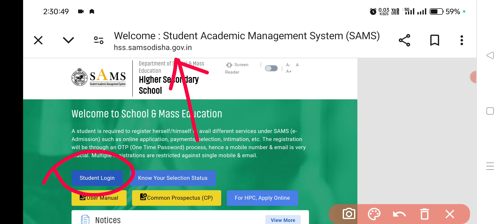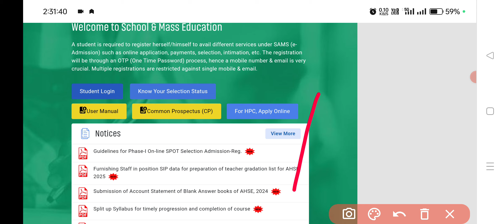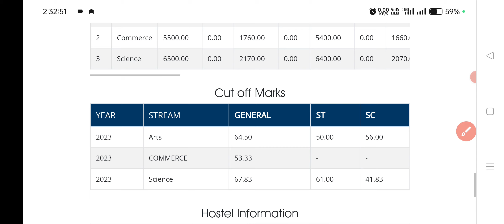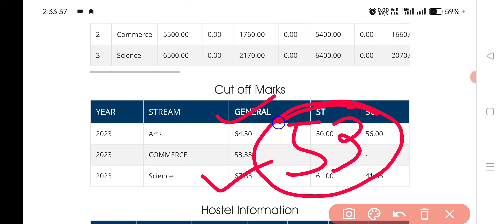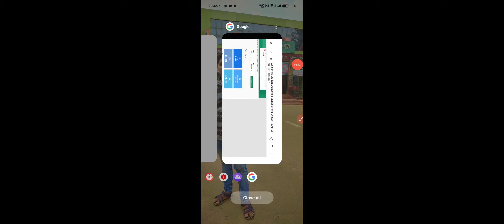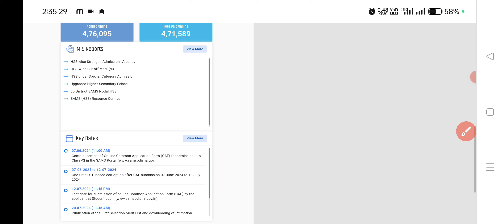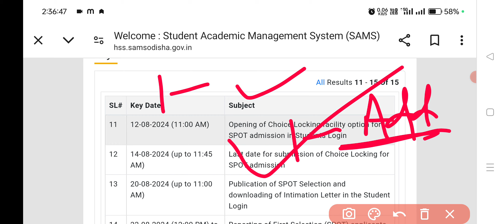+2 Spot Admission 2024 | +2 Spot Cutoff Check 2024 | How To Apply Spot Selection Process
💥💥Note :- Spot ଆବେଦନ ଯଦି ନିଜେ କରି ନପlରୁଛନ୍ତି ତାହାଲେ ମତେ Instagram ରେ ମେସେଜ କରନ୍ତୁ ମୁଁ ଆପଣ ଙ୍କ ର Spot Online ଆବେଦନ process କରିଦେବି 💥💥